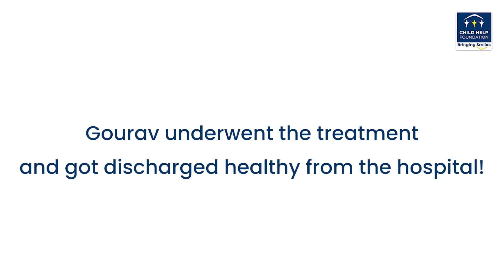Gourav Family is Grateful for his successful treatment | Child Help Foundation | Bringing Smiles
Gourav and his mother extending their gratitude to Child Help Foundation.
Such smiles make CHF's initiative successful. We are humbled. 🙏